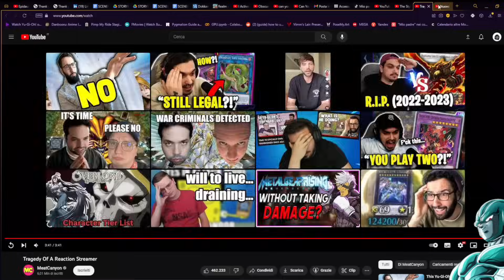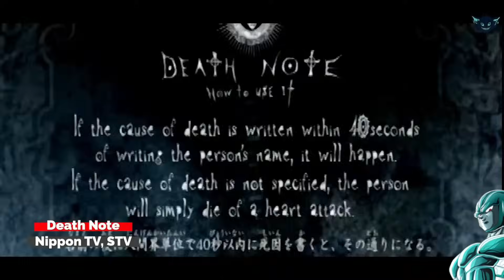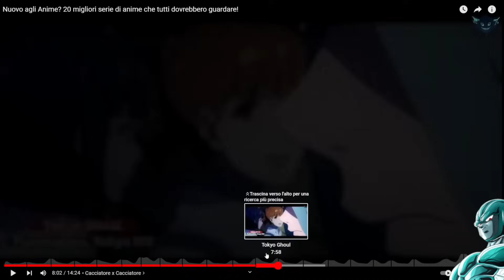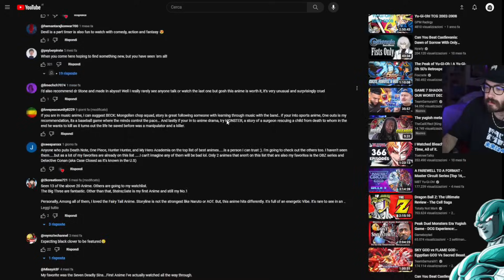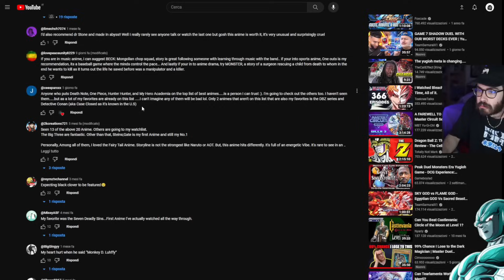VOLPESCU Reaction AGITATA ai 20 Migliori ANIME che Tutti Dovrebbero GUARDARE! 😁